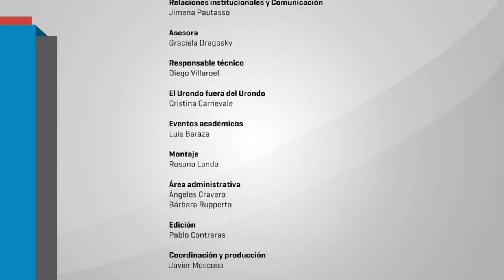Bienal Tamara Kostianovsky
Cierre de la muestra Fricciones en el marco de la Bienal Sur